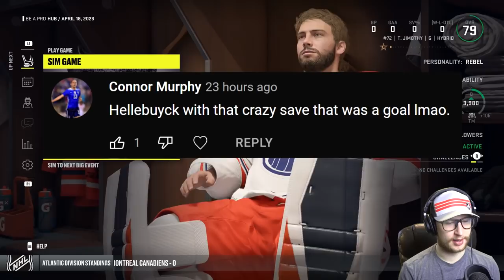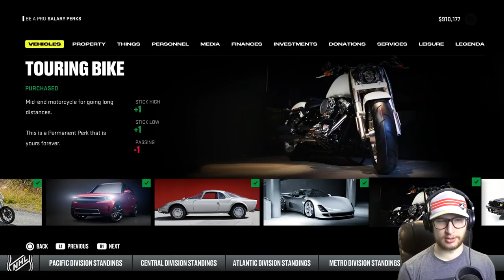NHL 22: Goalie Be a Pro #19 - "Our FIRST Playoff Start!"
The playoffs begin for year 2 where TJ has been named the starter. Let's see how TJ will do in the first couple games against the Vancouver Canucks! 👊